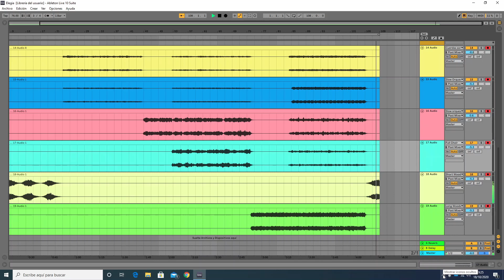Elegía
Obra orquestal creada con melodías, acordes y contrapuntos en RapidComposer. Grabada con los sonidos de Ableton Live